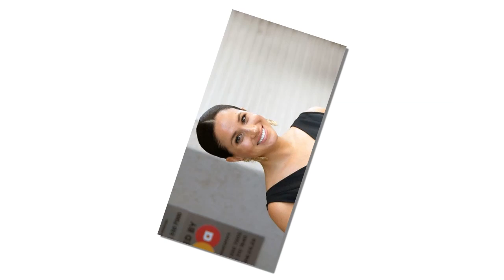The Queen was angry when a royal expert declared Prince Harry's Africa trip made her delight